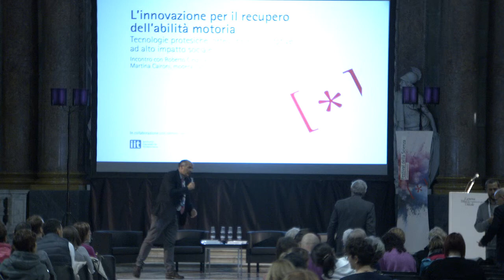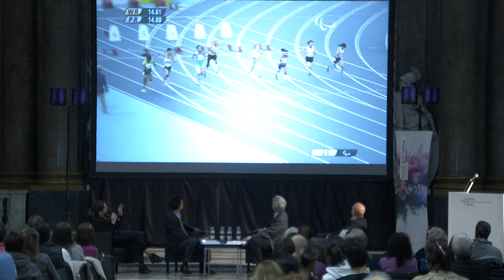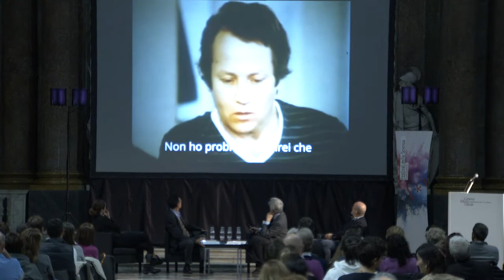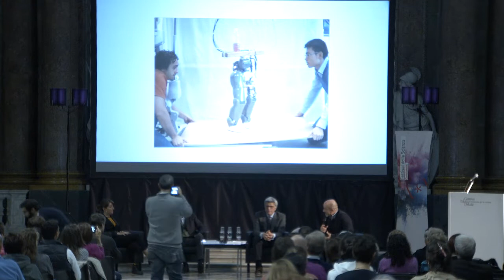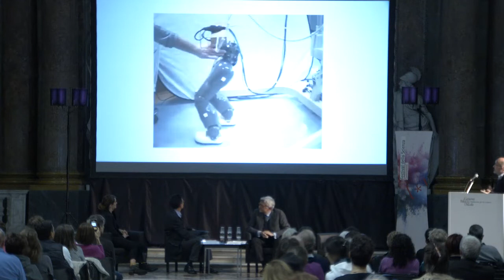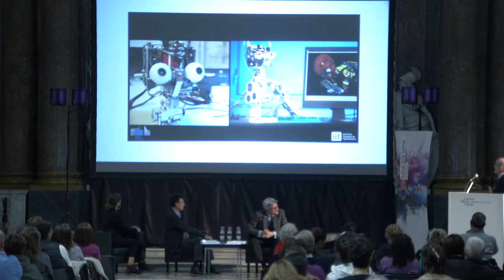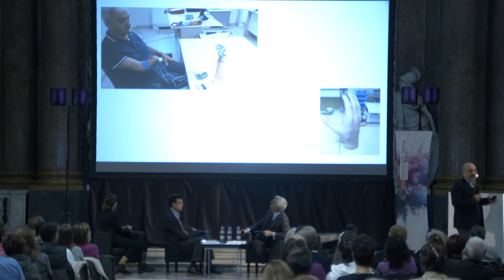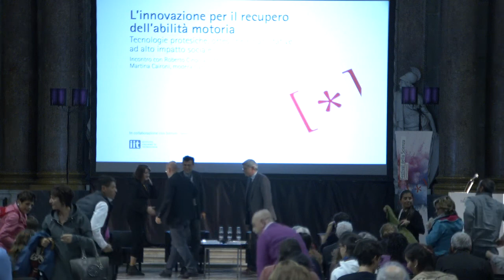Festival della Scienza di Genova - L'innovazione per il recupero dell'abilità motoria - (26-10-2018)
Nell’ambito della 16esima edizione della manifestazione, il 28 ottobre a Palazzo Ducale l’incontro dedicato alle tecnologie protesiche, ortesiche e riabilitative ad alto impatto sociale, con il presidente dell’Istituto, Massimo De Felice, il direttore scientifico dell’IIT, Roberto Cingolani, e la campionessa paralimpica Martina Caironi.

Fonte: Festival della Scienza di Genova